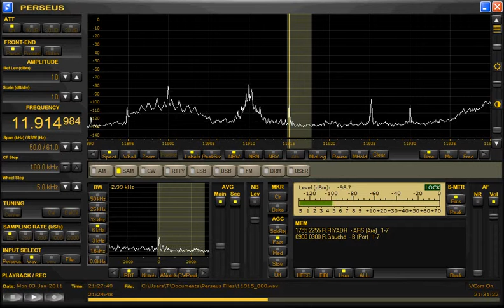11915kHz R.Gaucha Jan 3 2126UTC